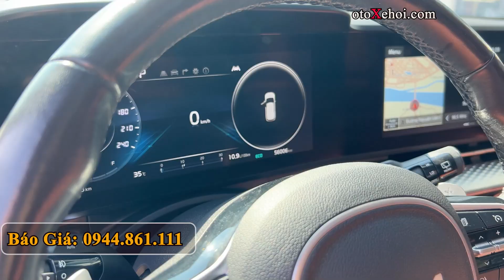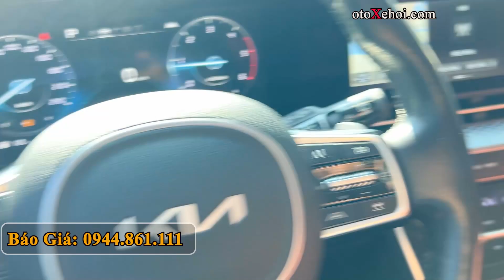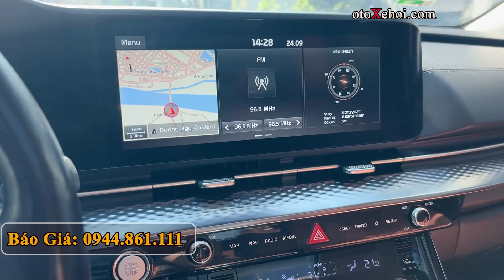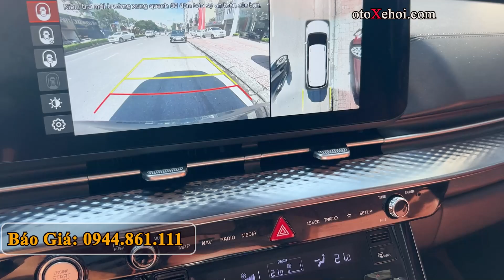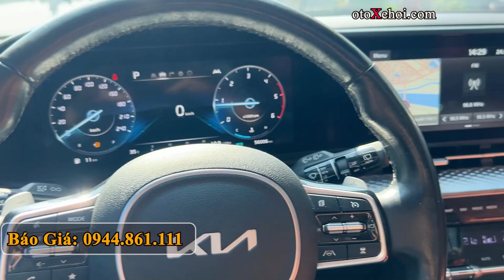Kia Carnival Signature 2 2D 2022 Lướt Máy Dầu 7 Chỗ Rộng Rãi | Mua Bán Xe Cũ